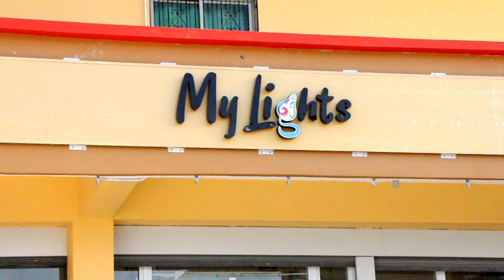Police Warn of Robbers Using Fisher Men Face Mask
There have been several armed robberies in the past few weeks and they have been occurring across the country. Thieves are targeting business and are using their face coverings to easily get pass security. We join Hipolito Novelo for the latest.